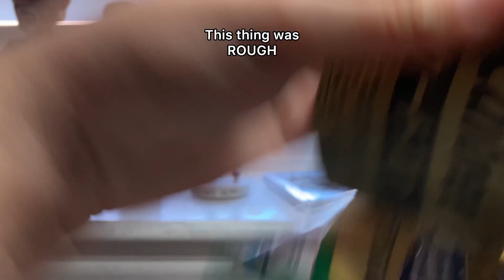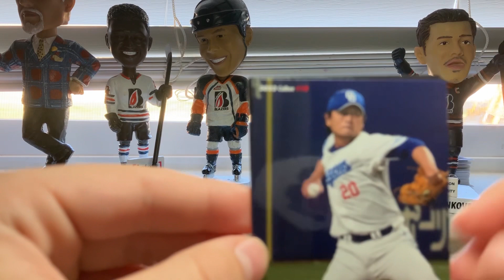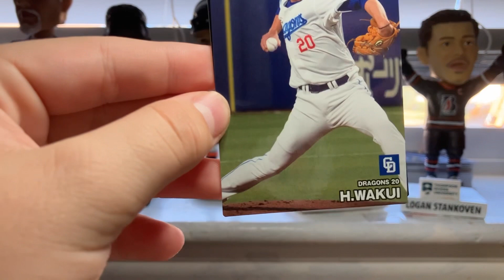Opening up Calbee chips + Japanese baseball card pack (sponsored by @Peyton_Reid )